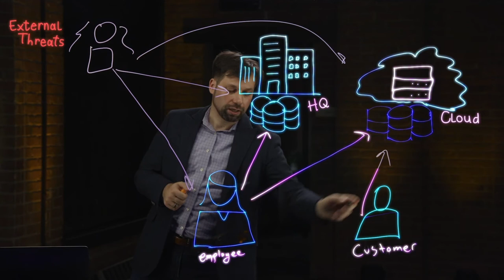Forcepoint Cloud Security Game Plan | 5 - Considerations for Data Privacy and Compliance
In this final video Petko Stoyanov, our CTO, Global Governments, Forcepoint discusses some of the data compliance implications of employees accessing company (and sometimes customer data) from multiple locations and devices.